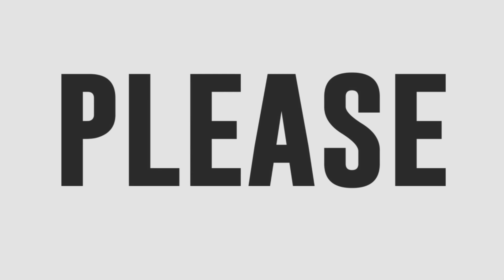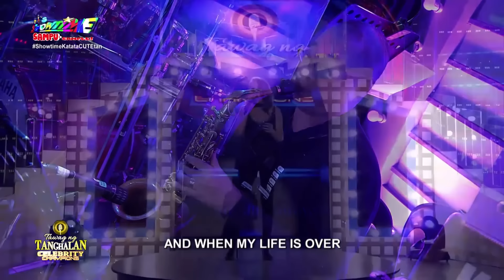TNT Celebrity Champions Malu Barry sings 'A Song For You'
Tawag ng Tanghalan Celebrity Contender Malu Barry sings Donny Hathaway's "A Song For You."